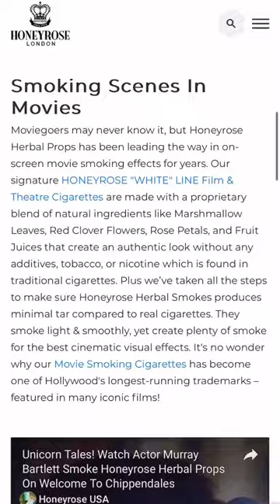New blog! “Actors Smoking Honeyrose Herbal Smokes: Murray Bartlett From Welcome To Chippendales”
New blog! Read “Actors Smoking Honeyrose Herbal Smokes: Murray Bartlett From Welcome To Chippendales”

Actors From Around The World Choose Honeyrose Herbal Props For A Nicotine & Tobacco FREE Smoking Experience While On Set!

No. 1 Prop Cigarettes For Film, Theater, Models, Actors, & Music Artists For Use In TV & Film. An Ideal Substitute For Traditional Cigarettes.